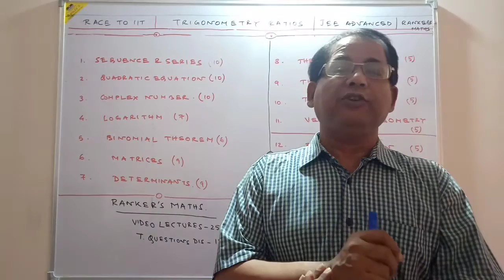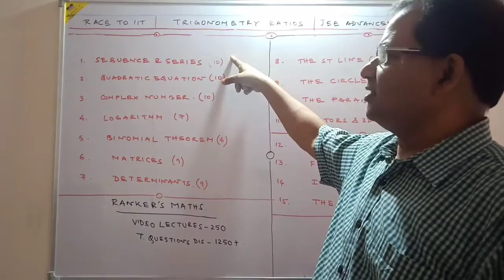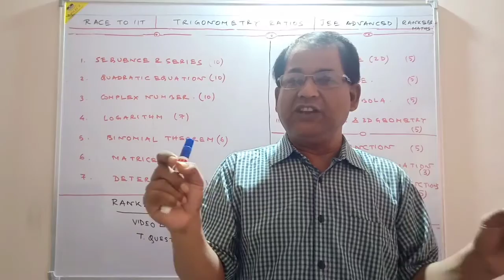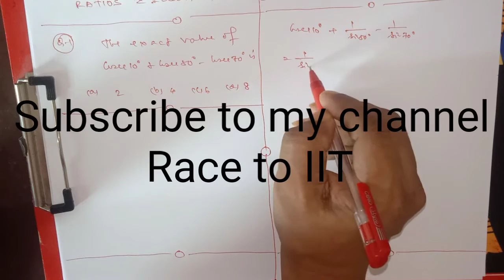Ratios and Identities-2|5 Super Most Sample Pattern Problems|JEE Advanced| Ranker's Maths| Race IIT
Ratios and Identities-1| 5 Super Most Sample Pattern Problems|JEE Advanced| Ranker's Maths| Race to IIT| by Rejaul Makshud Sir

In this video , u will get 5 most important Questions, most Sample pattern Problems, most Expected questions from RATIOS AND IDENTITIES for ur forthcoming JEE Advanced Exam.

Topics Covered

1. Important questions  for JEE Advanced,
2. RATIOS AND IDENTITIES Questions,
3. Jee ADVANCED important questions,
4. RATIOS AND IDENTITIES  class 11 iit jee,
5. RATIOS AND IDENTITIES  jee ADVANCED questions,
6. Jee ADVANCED  important questions,
7. Most repeated questions in jee ADVANCED,
8. RATIOS AND IDENTITIES  jee ADVANCED,
9. Jee ADVANCED maths questions,
10. Jee ADVANCED RATIOS AND IDENTITIES questions,
11. Most important questions on RATIOS AND IDENTITIES for jee ADVANCED,
12. Most EXPECTED questions on RATIOS AND IDENTITIES for jee ADVANCED
13. SUPER Most SAMPLE PATTERN  questions on RATIOS AND IDENTITIES for jee ADVANCED

RACE TO IIT Subscription Benefits:

1. Learn from your favorite teacher
2. Dedicated DOUBT sessions
3. One Subscription, Unlimited Access
4. Real-time interaction with Teachers
5. You can ask doubts directly me.
6. Limited students
7. Download the videos & watch offline.
8. U can join my whatsapp group.